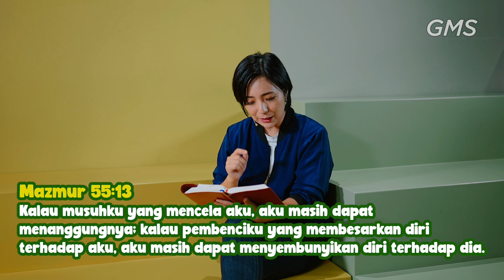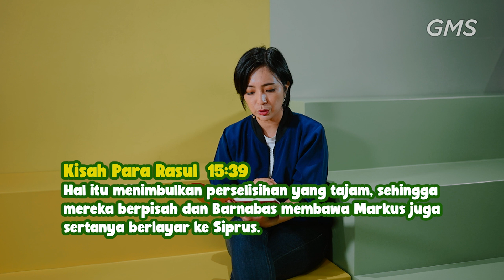Ibadah Eaglekidz Voltage - 8 & 9 Mei 2021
Welcome Home,
Selamat datang di Ibadah Online Regional Jawa Timur, Bali, Kep. Nusa & Australia

Bawalah hati yang haus dan lapar akan Tuhan ketika Anda mengikuti ibadah, percayalah bahwa hadiratNya, kuasaNya dan MujizatNya nyata dalam setiap hidup Anda

Dan Anda dapat mengikuti akun social media untuk dapat terhubung dengan kami, melalui :